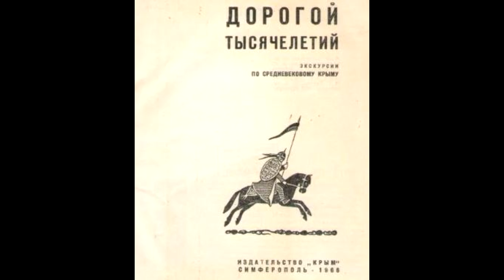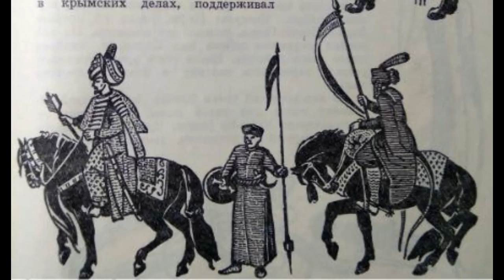2021.05.29 - Под игом Золотой Орды. Ливадия - Масандра. Крым - 2021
Едем из Ливадии в Масандру в Ялте на автобусе 100-го маршрута. Май 2021. Слушаем главы из книги "Дорогой тысячелетий. Экскурсии по средневековому Крыму" (издательство "Крым", Симферополь, 1966). Под игом Золотой Орды. Татаро-монгольское нашествие и образование Крымского ханства (XIII - XV вв.)
00:20 - под игом Золотой Орды
04:53 - про Сурб-Хач
9:29 - про Солхат
15:33 - Татары в юго-западном Крыму
20:40 - Крымское ханство.